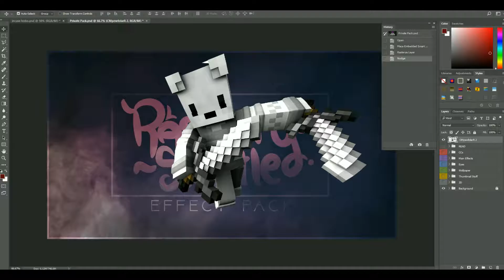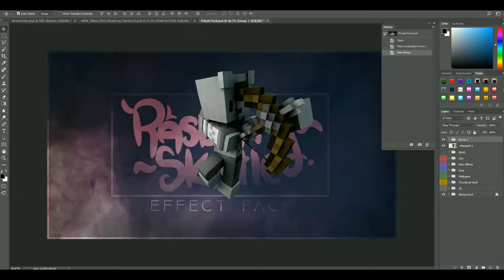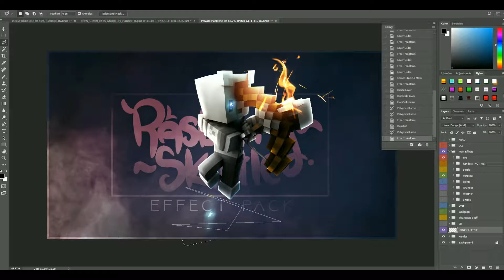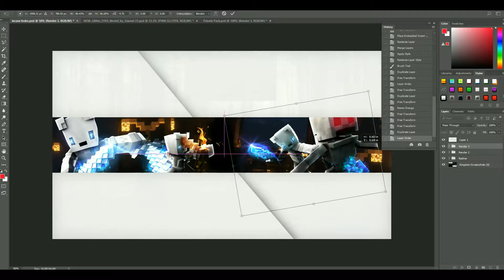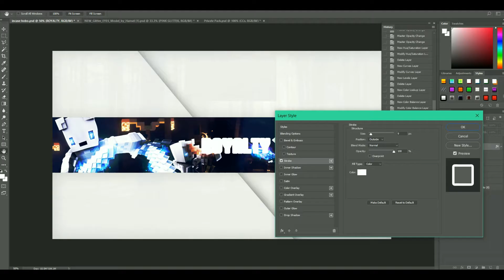[Speedart] Royalty - Banner(BEST!!)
FOR FREE BANNER COMMENT YOU SKIN AND SKYPE.

LIEK OR ELSE